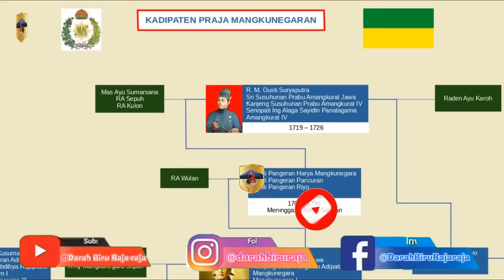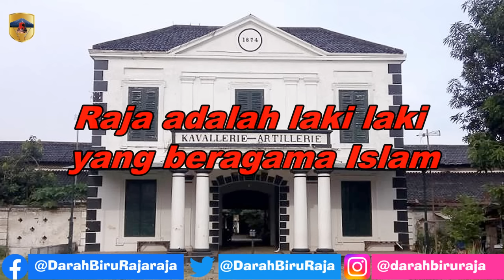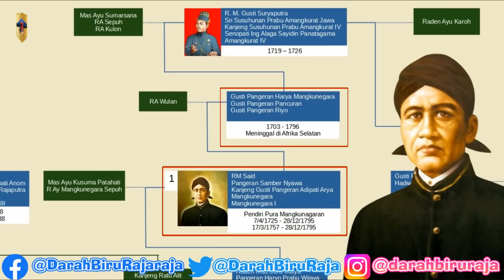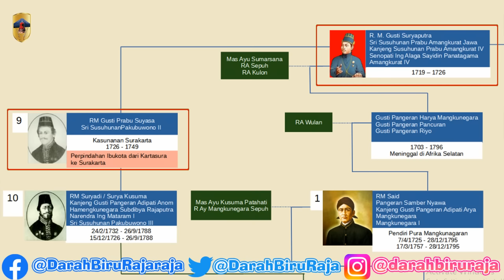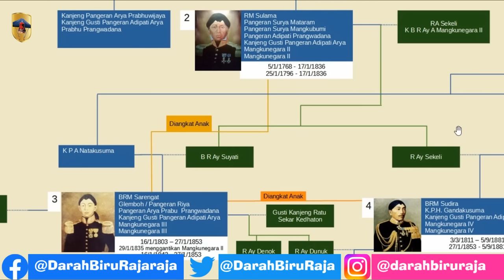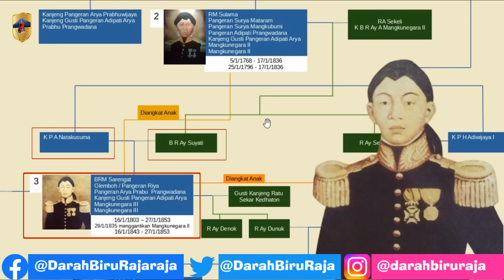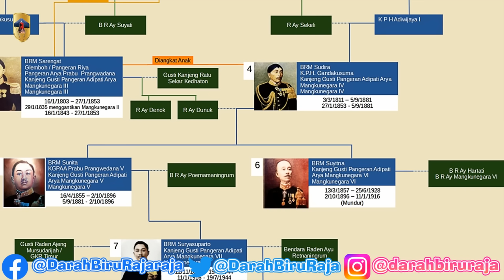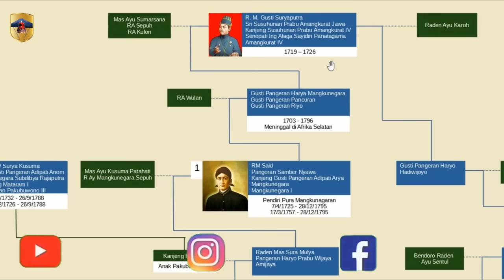Putusnya Trah Pangeran Samber Nyawa di Pura Mangkunegaran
Berdirinya Pura Mangkunegaran
Pura Mangkunegaran adalah salah satu Keraton pecahan Kerajaan Mataram Islam, yang didirikan oleh Raden Mas Said atau Pangeran Samber Nyawa. Mangkunegaran mulai berdiri pada tanggal 17 Maret 1757, dengan di tanda tanganinya Perjanjian Salatiga antara Susuhunan Pakubuwana III, Raden Mas Said dan Hamengkubuwana I yang diwakili oleh Patih Danureja. Sesuai dengan Perjanjian Salatiga, Raden Mas Said di beri Tanah Lungguh seluas 4000 karya yang tersebar meliputi Kaduwang, Nglaroh, Matesih, Wiroko, Haribaya, Honggobayan, Sembuyan, Gunung Kidul, Kedu, Pajang sebelah utara dan selatan. Wilayah Mangunegaran Sekarang menjadi Kabupaten Karang Anyar, Kabupaten Wonogiri, Kecamatan Banjasari di Kota Surakarta, Kecamatan Ngawen di Kabupaten Blora, kecamatan Semin di Gunung Kidul.
Dinasty atau Wangsa
Kami akan Membahas apa itu Wangsa atau dinasty yang di bahasa Inggriskan menjadi House Of . Wangsa adalah serapan bahasa indonesia yang diambil dari bahasa Jawa, dan kata jawa Wangsa sendiri adalah perubahan dari kata Sansekerta vaṃśa yang artinya Keluarga. Dalam hubungan dengan kerajaan, wangsa adalah  Keluarga Raja Yang memerintah sebuah kerajaan berdasarkan Garis keluarga. Karena kita sedang membahas Pura Mangkunegaran, maka kita terikat dengan Paugeran yang dibuat oleh Sultan Agung. Dalam Paugeran tersebut yang berhak menjadi Raja adalah laki laki yang beragama Islam. Jadi sesuai dengan paugeran tersebut, Tahta diwariskan dari Ayah ke Putranya.

00:00 Intro
00:28 Berdirinya Pura Mangkunegaran
01:45 Dinasty atau Wangsa
02:47 Lambang Pura Mangkunegaran
03:56 Lambang Wangsa Penguasa Pura Mangkunegaran
04:46 Silsilah Raja Mangkunegaran
07:15 Suksesi Mangkunegara I ke Mangkunegara II
08:59 Mangkunegara I mengangkat Cucunya menjadi Putra Mahkota
11:28 Suksesi Mangkunegara II ke Mangkunegara III
14:17 Wangsa Natakusuman
16:07 Suksesi Mangkunegara III ke Mangkunegara IV
18:09 Wangsa Adiwijayan
18:59 Penutup

Raden Mas Said, RM Said, Mangkunegara 1, Mangkunegara I, KGPAA Mangkunegara 1, KGPAA Mangkunegara I, Raja 1 Pura Mangkunegaran, Raja I Pura Mangkunegaran, Raja Ke-1 Pura Mangkunegaran